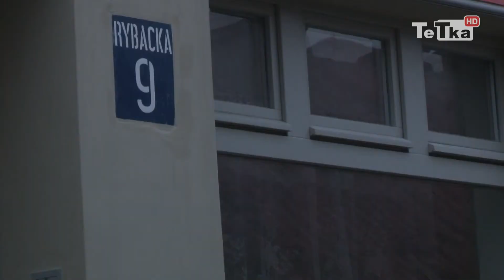Będą remontować kamienice - Tv Tetka Tczew HD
Urząd miasta rozpatrzył pozytywnie cztery wnioski właścicieli kamienic i wspólnot mieszkaniowych ubiegających się o środki na prace konserwatorskie, restauratorskie i roboty budowlane przy zabytkach wpisanych do rejestru.